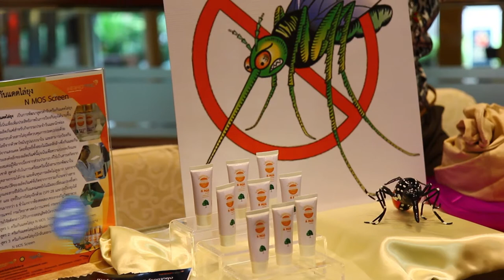พลังวิทย์ คิดเพื่อคนไทย ตอน เสวนาพิเศษ ในงาน NSTDA Investors’ Day 2017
NSTDA Investors' Day 2017  เป็นกิจกรรมประจำปีของ สวทช. ซึ่งอยู่ภายใต้งาน Thailand Tech Show นำเสนอผลงานวิจัยและเทคโนโลยีของ สวทช. และพันธมิตรที่ได้รับการคัดเลือกแล้วว่า มีศักยภาพในการลงทุนผลิตเป็นสินค้าหรือบริการ เพื่อให้กลุ่มนักลงทุนเป้าหมาย ได้มีโอกาสเข้าถึงหรือเลือกลงทุนในผลงานวิจัย และเทคโนโลยีดังกล่าว

นอกจากนี้ ยังมีการเสวนาพิเศษภายในงานหลากหลายหัวข้อน่าสนใจ เช่น 10 เทคโนโลยีที่น่าจับตามองสำหรับธุรกิจ,  “Power up business with STI”, “ธุรกิจเทคโนโลยี ทำแล้วดี มีรัฐหนุน” โดยวิทยากรผู้เชี่ยวชาญจากภาครัฐและเอกชน เข้าร่วมฟังการเสวนาได้ในวันที่ 22 กันยายน 2560 ณ ห้องแกรนด์ฮอลล์ 203 ชั้น 2 ศูนย์นิทรรศการและการประชุมไบเทค บางนา